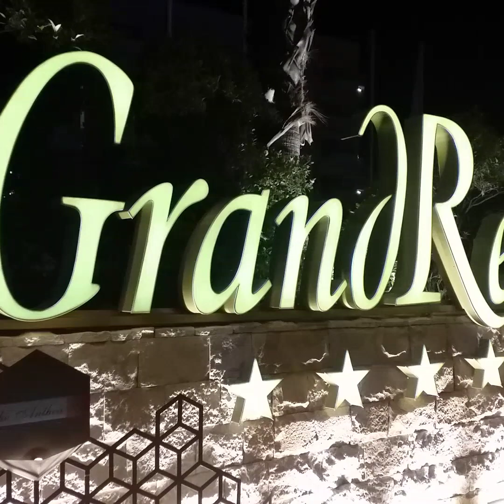How to Make Rainbow maki Roll GRANDRESORT 2021 | Rainbow maki Sushi Series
How to make rainbow maki roll madali Lang yan nilagay ko lahat ang mga ginagamit  ko deto ay sundan nyo Lang

Ingredients

Sushi rice
Sushi vinegar
Nori paper / tuyong seaweeds
Bamboo mate
Fresh fish
Tuna
Salmon
Seabass or white snapper
Avocado
Orange Ikura
Green ikura